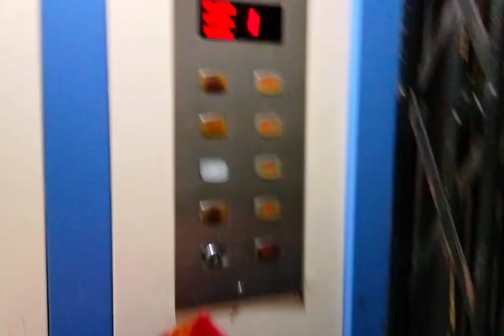Ganpati Prep !! welcoming ganpati 🫶🏻🥹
Brb,
palak